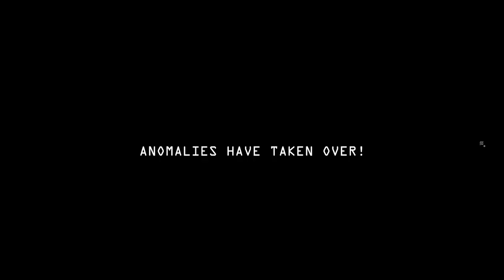IM ON OBSERVATION DUTY 6 - On devient Fou ? - Le train